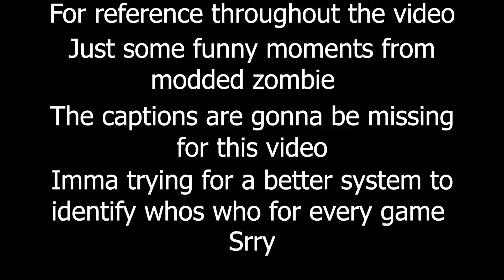Pie Five Pizza, but you're not making it any better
next zombie map
my friend ben reminds me of aziz ansari